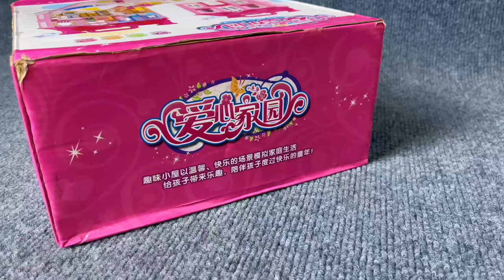7 minutes villa toy piglet peppa toy changeable house children's toy house family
7 minutes villa toy piglet peppa toy changeable house children's toy house family